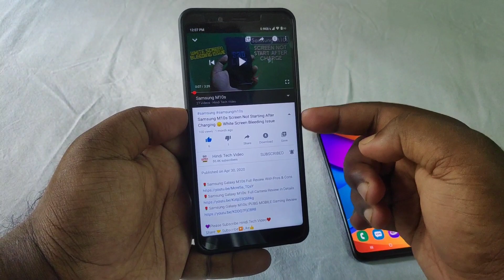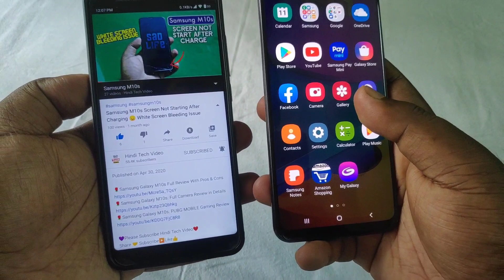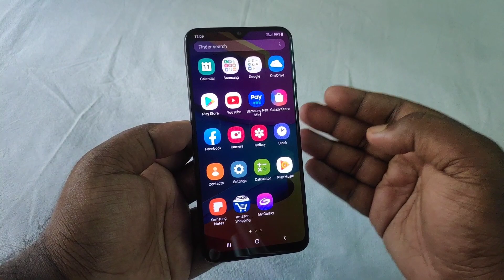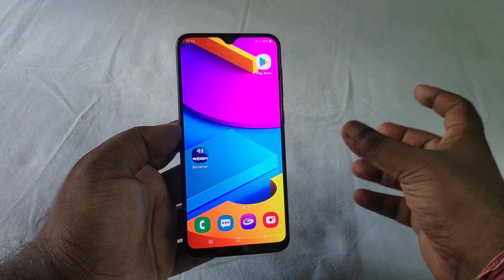Samsung Broken AMOLED Display Repair Price? SAMSUNG ROBBED me!! 🤬